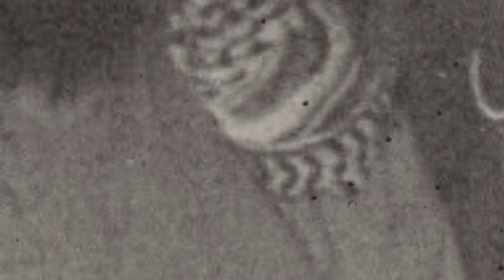The Caravan: Abdallah Azzam and the Rise of Global Jihad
A two-minute presentation of my new book on Abdallah Azzam, the godfather of modern jihadism.

THE CARAVAN is a biography of Abdallah Azzam (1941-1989), one of the most influential jihadi ideologues of all time. Azzam was a Palestinian cleric who led the mobilization of Arab fighters to the war in Afghanistan in the 1980s, becoming the mentor of Osama bin Laden and laying the groundwork for the rise of the global jihadi movement. It is an extraordinary tale of a farmer’s son who came to know all the leading Islamists of his time and frequented princes, CIA agents, and Cat Stevens the pop star. It takes us to unexpected places such as California, Southern Italy, and Venezuela, and it bring us to underground apartments, lavish palaces, and dark mountain caves. It ends with a bomb assassination that remains the greatest murder mystery in the history of jihadism. Written by Thomas Hegghammer, a leading historian of jihadism, The Caravan is based on over a decade of research and draws on a wealth of new primary sources as well as fieldwork on four continents.

Video by Espen Wang-Naveen